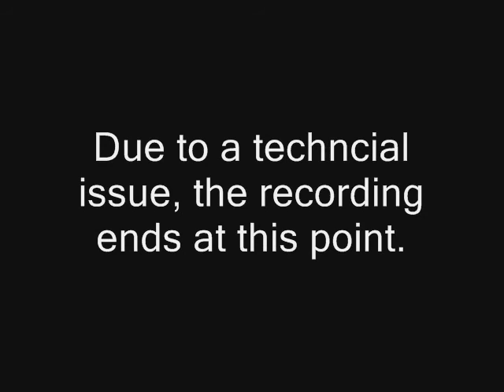Westercon 68 Fannish Inquisition: Denver in 2018 Westercon Bid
Representatives of the Denver in 2018 Westercon bid face the Fannish Inquisition at Westercon 68 in San Diego, California, July 3, 2015.